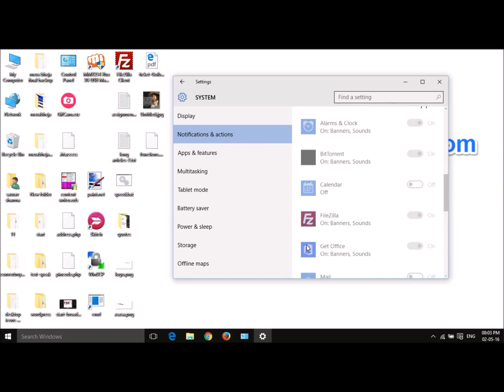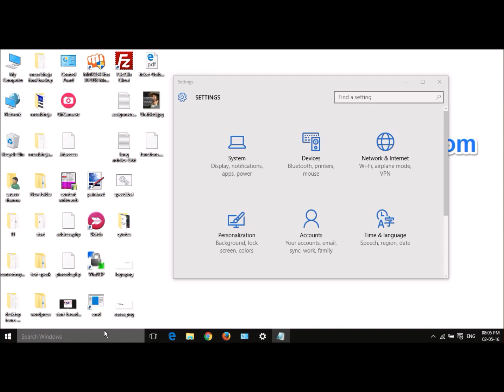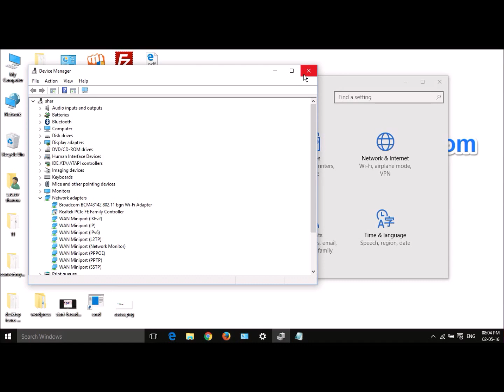Windows 10 High CPU Problem Easy Fix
How to solve windows 10 high CPU usage and memory overclocking problem easily in just a few steps